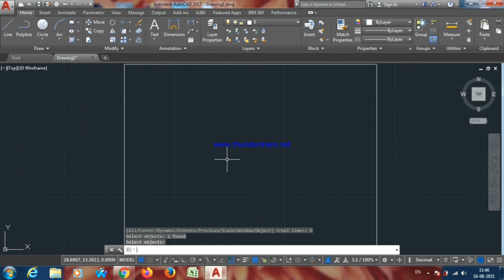DISPLAY CONTROL - ZOOM IN AUTOCAD|AUTOCAD MALAYALAM|AUTOCAD BEGINNERS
How to use zoom in display control in AutoCAD malayalam for beginners
center
dynamic
previous
extents
scale
window
object